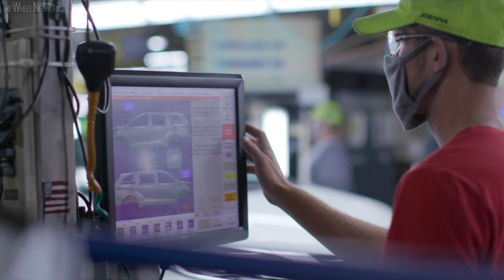2021 Toyota Sienna Production in the United States (Toyota Indiana)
Toyota Motor North America (TMNA) rolled its 30 millionth U.S.–assembled vehicle off the line this week at its Princeton, Indiana manufacturing plant tucked away in the southwest corner of the state. In a fitting tribute, that “milestone” vehicle was the most recent major model redesign by Toyota to hit the market – the all-new, all-hybrid 2021 Toyota Sienna minivan. With a flash of its lights and a honk of the horn, this versatile and stylish vehicle moved off the production line and into Toyota’s history book.

For more than 60 years Toyota has been growing its presence in the U.S. with a commitment to invest locally and assemble cars where they are sold. Toyota began U.S. production in 1986 when it started manufacturing Corollas at its joint venture, New United Motor Manufacturing, Inc. Since that time, Toyota grew to include 10 plants in the U.S. and 14 in North America. Toyota affirmed this commitment by pledging to invest $13 billion in the U.S. over a five-year period starting in 2017 through 2021. The company would hit this target a year early, adding more than 6,500 new jobs.

At Toyota Indiana, the commitment led to the creation of 550 new jobs and an investment of $1.3 billion in new tooling and technology. This resulted in two new major model launches in the past year–the latest being the 2021 Toyota Sienna. The Sienna is among Toyota’s most American vehicles – styled and designed by CALTY Design Studios in California and Michigan and developed and engineered in Michigan at the company’s R&D facility.

The 2021 Sienna is the first minivan in the segment to be offered with all-hybrid technology. TMNA has been the number one manufacturer of alternative powered vehicle sales – hybrids, electrified, fuel cells – for 21 consecutive years in the U.S., with cumulative sales of nearly four million during this time. In 2020, alternative powered vehicle sales represented nearly 16 percent of TMNA’s sales volume, up 23 percent from or over versus the previous year. The Toyota and Lexus brands currently offer 16 hybrids, electrified and fuel cell vehicles in their lineup.

“Being responsible for Toyota’s 30-millionth U.S.–assembled vehicle is a huge point of pride for all of us at Toyota Indiana,” said Leah Curry, Toyota Motor Manufacturing Indiana president. “Together with our supplier partners, we build vehicles with our customers in mind. We’ve worked hard to give them an all-new Sienna that’s ready for any of life’s adventures.” That same pride spreads across all the Toyota manufacturing facilities.

“For 35 years, our employees have been assembling vehicles in the U.S. with an unwavering commitment to safety and quality,” said Brian Krinock, senior vice president, Vehicle Manufacturing & Production Engineering for TMNA. “On behalf of our 36,000 employees in the U.S. who help design, engineer, assemble and distribute ten popular Toyota and Lexus models, we thank our loyal customers for putting their trust in our products and going places with us.”

Toyota Sienna Specifications:
▪ Electric motor – Permanent Magnet Synchronous
▪ Max output front/rear* – 180 hp (134 kW)/54 hp (40 kW)
▪ Max torque front/rear* – 270 Nm (176 lb-ft)/121 Nm (89 lb-ft)
▪ Transmission – Electronically-controlled Continuously Variable (eCVT); FWD/AWD
▪ Fuel consumption (AWD) – 36/36/36 (35/36/35) mpg city/highway/combined

* Rear electric motor only applies to AWD grades